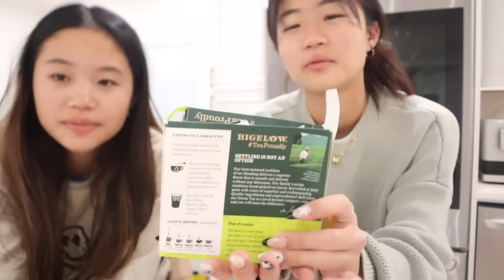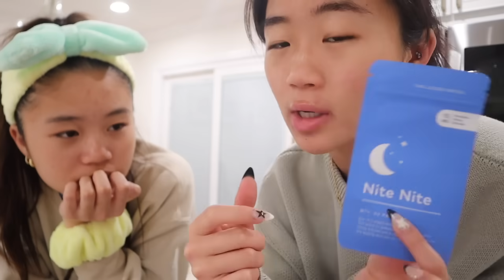TRYING OUT THE ULTIMATE NIGHT ROUTINE